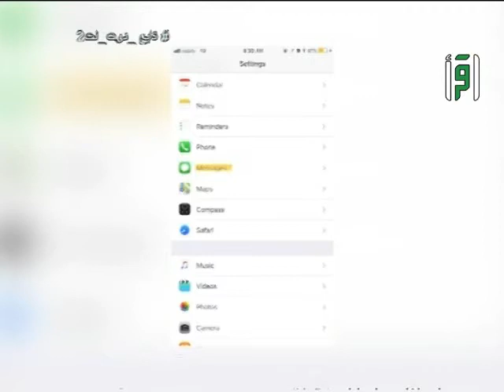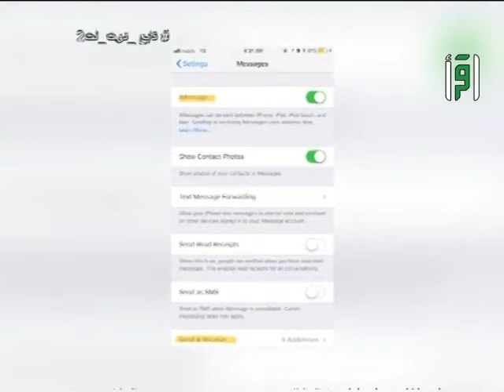تطبيق آي مسج - علي الزهراني مطور تطبيقات الهواتف الذكية - تابع دوت نت